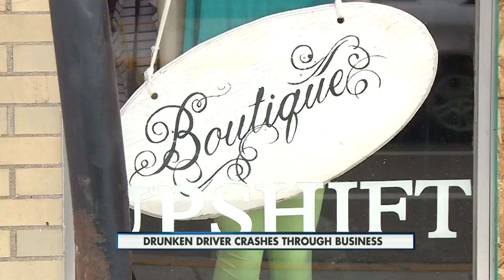Drunken driver crashes into building